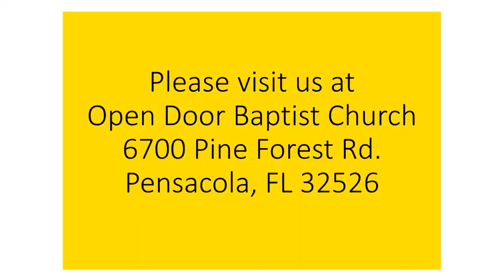Helping others 1-29-23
Part of giving in the Church is helping others